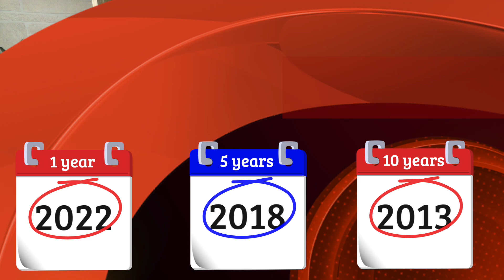Look Back - March 15, 2023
Tom Vasel takes a look at the games he reviewed 1, and 5 years ago.

BGG Link: